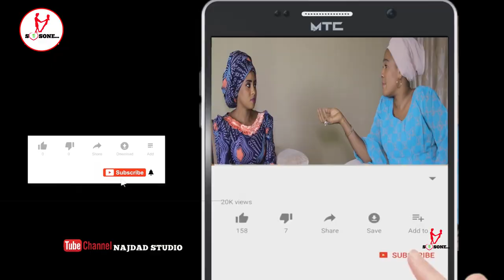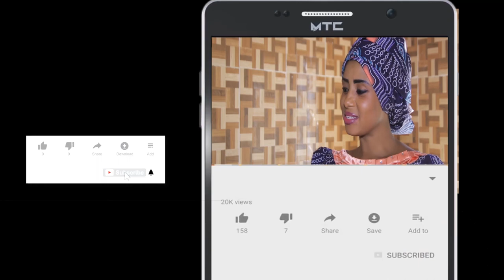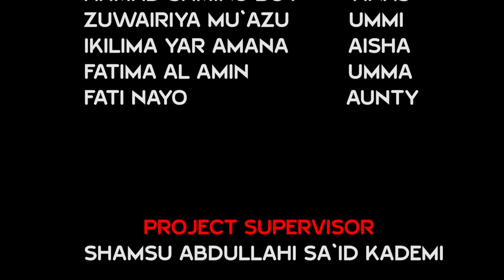SO SONE.. episode 5 (love story 2021)